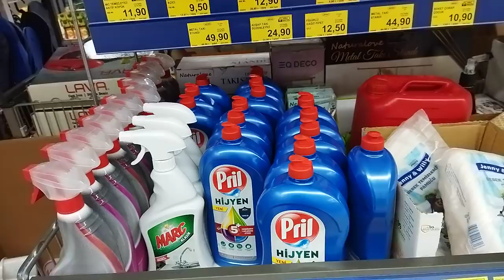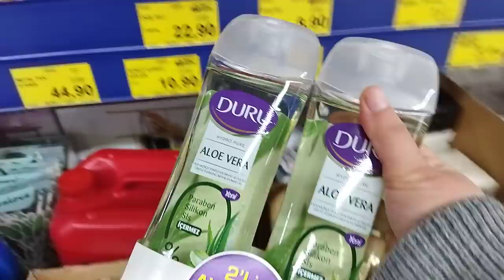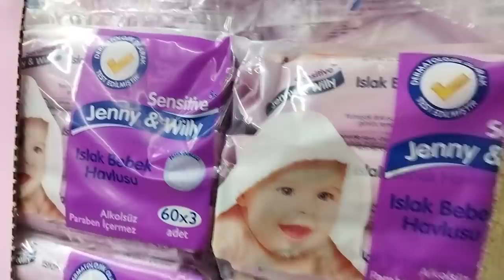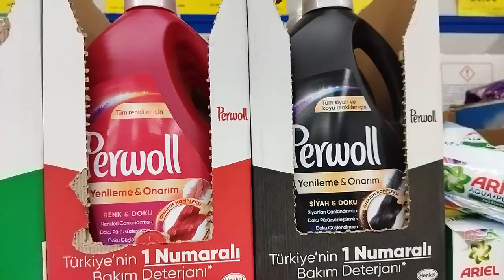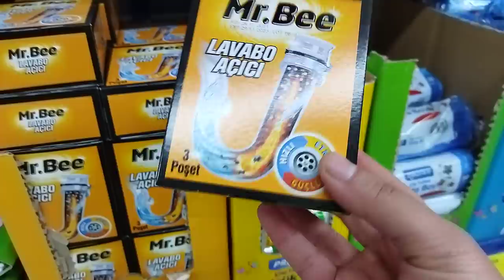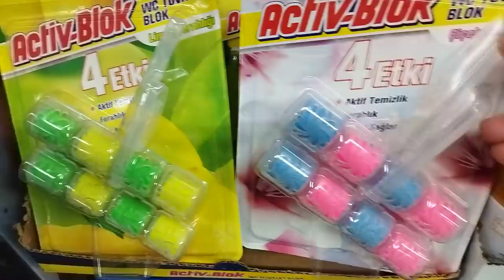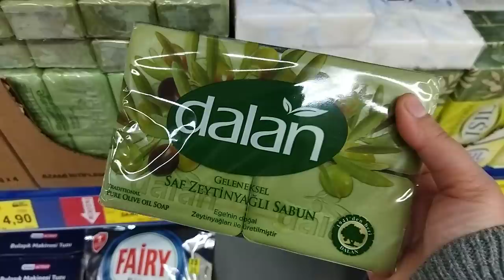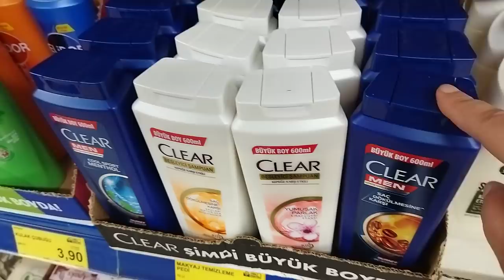BİM AKTÜEL ÜRÜNLER | İNDİRİMLİ GÜNCEL FİYATLI TEMİZLİK ÜRÜNLERİ SAKIN KAÇIRMAYIN